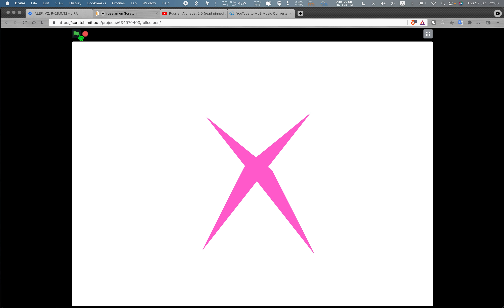RUSSIAN ABCS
A BE VE GE DE YE YO JHE ZE EI EIKRANTKAYE KA EL EM EN O PAE ERE ES